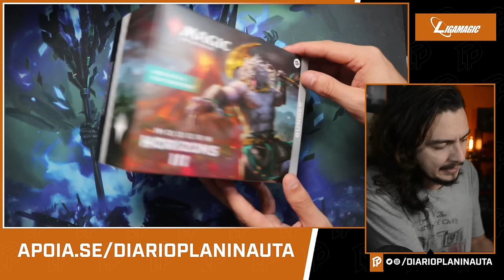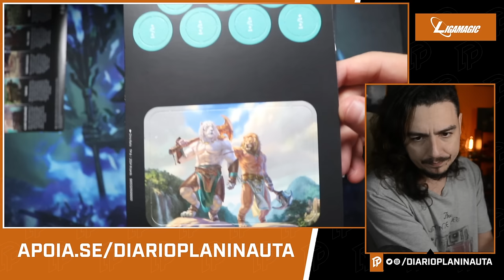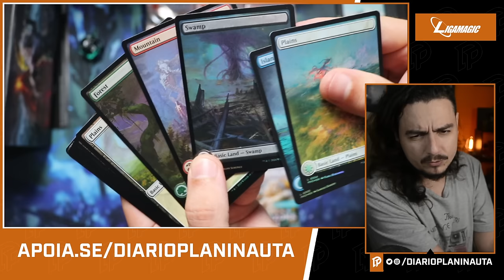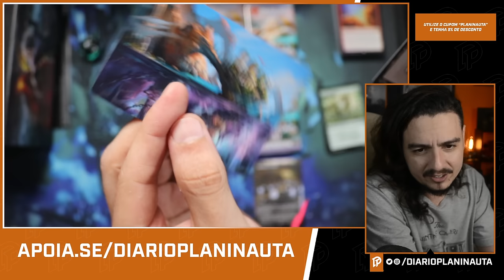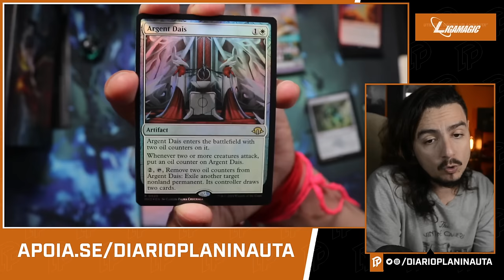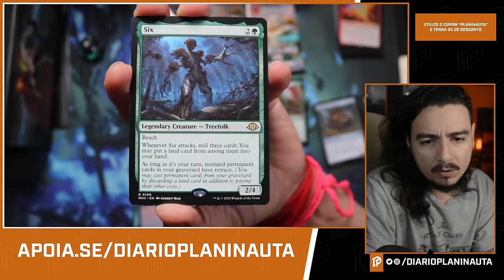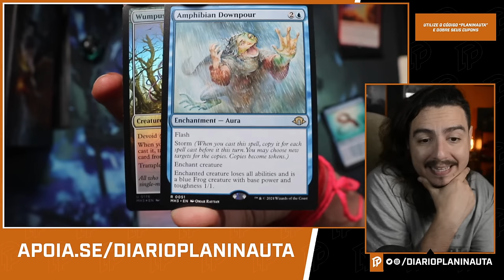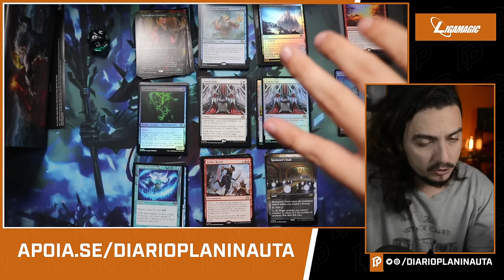MODERN HORIZONS 3 - BUNDLE UNBOXING